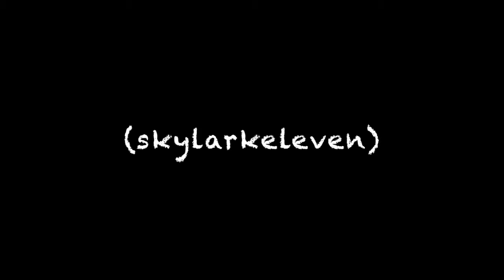Me drawing Skylar Kergil | skylarkeleven